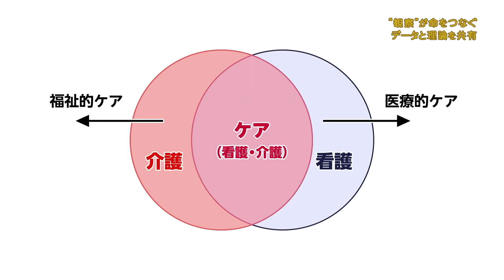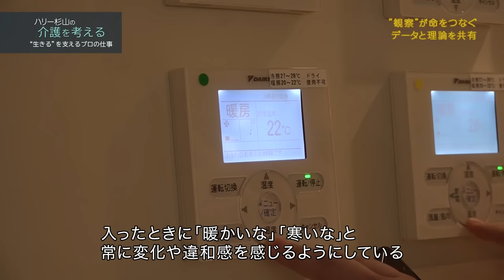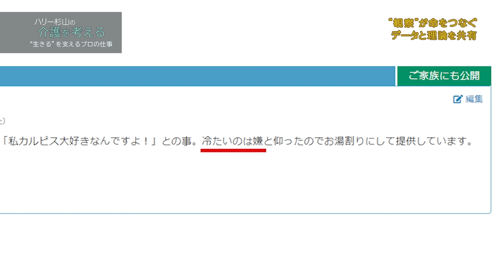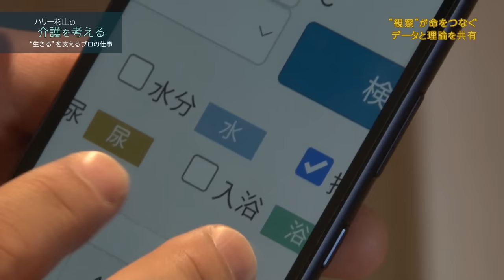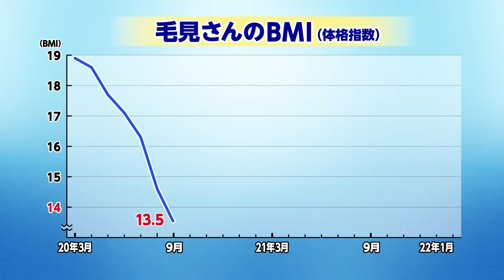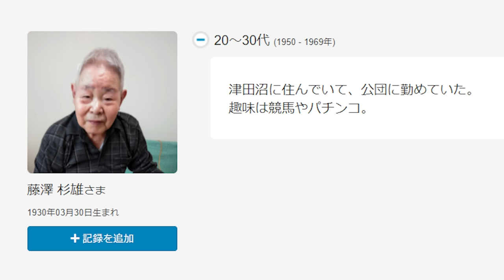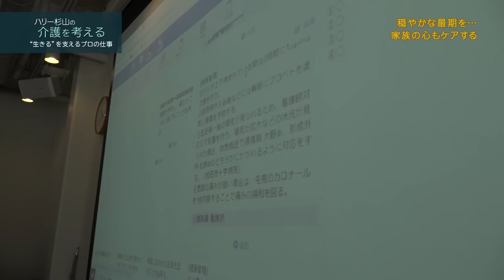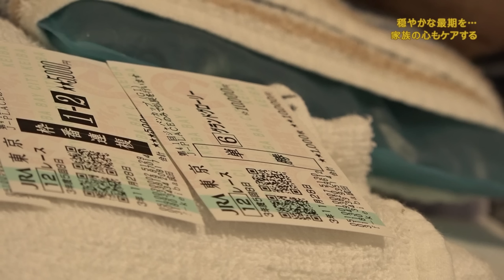ハリー杉山の介護を考える “生きる”を支えるプロの仕事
【動画概要】
タレントのハリー杉山は、父親にパーキンソン病と認知症があり、20代の頃から自宅で介護をしていたが、家族だけでの介護に限界を感じ、今、父親は施設で暮らしている。介護に関心をもつハリーが、サービス付き高齢者向け住宅（サ高住）と特別養護老人ホーム（特養）を訪ね、介護職の人々がどのように本人を支援しているのかを取材する。
彼が目にしたのは、「優しさ」や「思いやり」だけではない、「科学的な視点」を持って仕事をする、プロの姿だった。サ高住で目にしたのは、入居者のできることを奪わず、できそうなことは、どうしたら入居者自身ができるようなるのか知恵を絞る職員の姿。特養では、徹底した観察力と、ケアコラボというデジタルツールで本人に合ったケアを編み出す介護チームに出会う。さらに利用者がターミナル期と判断された時、介護職は本人と家族をどのように支えるのか？密着取材した。

【目次】
 00:00オープニング
 02:38「できることを奪わない」”元気”を引き出す秘訣（サービス付き高齢者向け住宅 銀木犀‹船橋夏見›）
17:56解説
21:02”観察”が命をつなぐ データと理論を共有（特別養護老人ホーム 杜の家なりた）
35:51解説
38:10穏やかな最期を…家族の心のケアする（特別養護老人ホーム 杜の家なりた）
50:08解説
52:04エンディング

【出演者】
ハリー杉山
慶應義塾大学大学院 教授：堀田聰子

【取材協力】
銀木犀 ‹船橋夏見›
特別養護老人ホーム 杜の家なりた

【企画】
株式会社シルバーウッド

【制作】
ALIVE

※この動画は令和３年度厚生労働省補助事業「介護のしごと魅力発信等事業（介護技能向上促進事業）」の補助を受けて制作しました。